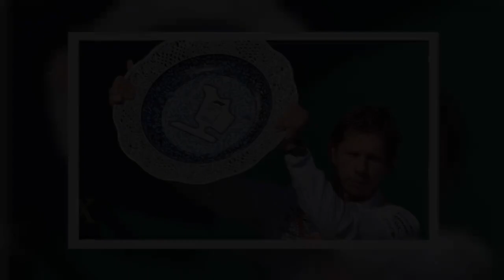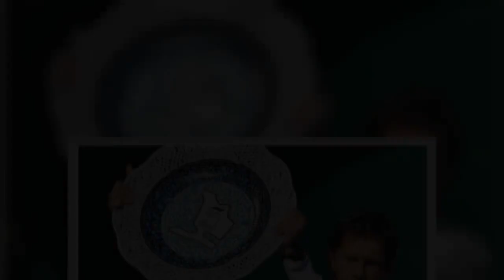𝐆𝐞𝐨𝐫𝐠𝐞 𝐑𝐮𝐬𝐬𝐞𝐥𝐥 𝐫𝐞𝐚𝐜𝐭𝐬 𝐭𝐨 𝐌𝐞𝐫𝐜𝐞𝐝𝐞𝐬 𝐜𝐡𝐢𝐞𝐟 𝐥𝐞𝐚𝐯𝐢𝐧𝐠 𝐟𝐨𝐫 𝐖𝐢𝐥𝐥𝐢𝐚𝐦𝐬 𝐣𝐮𝐬𝐭 𝐦𝐨𝐧𝐭𝐡𝐬 𝐛𝐞𝐟𝐨𝐫𝐞 𝐧𝐞𝐰 𝐬𝐞𝐚𝐬𝐨𝐧